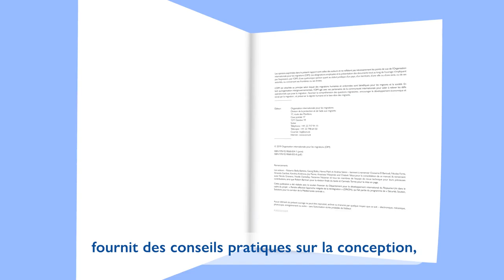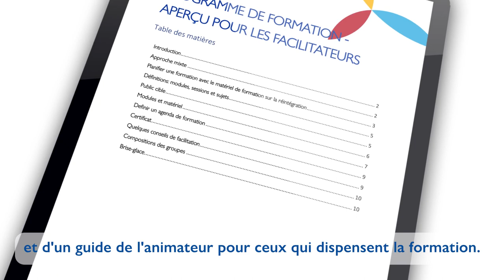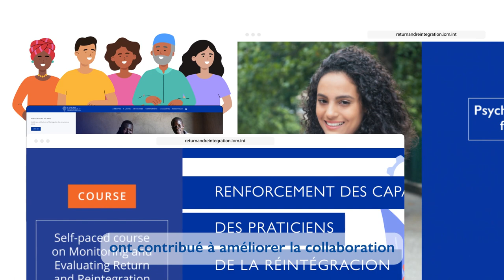Promouvoir et renforcer les capacités des practiciens de retour et réintégration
L'Organisation Internationale pour les Migrations a élaboré des outils qui renforcent les capacités des praticiens du retour et de la réintégration et favorisent des pratiques de réintégration cohérentes et durables.

Avec l'aide de ces outils, les praticiens peuvent adopter des approches fondées sur des données probantes dans la conception, la mise en œuvre et le suivi des programmes de réintégration, contribuant ainsi à la durabilité de la réintégration.

Apprenez-en davantage sur ces outils grâce à cette vidéo, 📖 Consultez le manuel de réintégration de l'OIM

🧷 En outre, vous pouvez également télécharger le matériel pour la réintégration, et les formations pour lesuivi et l'évaluation